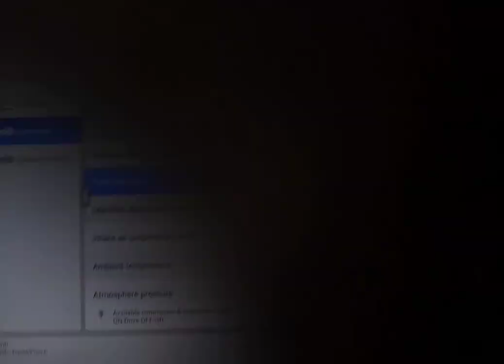EV Hybrid pre purchase inspection system activation test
Attention Lydia